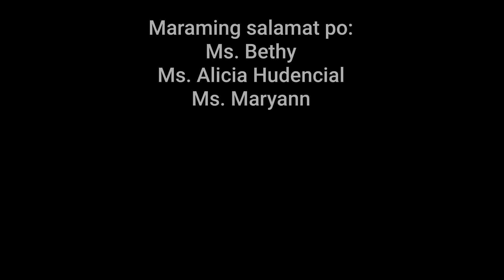PART9 BATANG NAGLALAKO NG GULAY PARA BUHAYIN ANG SARILI DAHIL WALA NA ANG KANYANG MGA MAGULANG